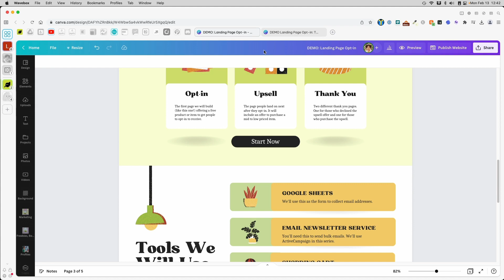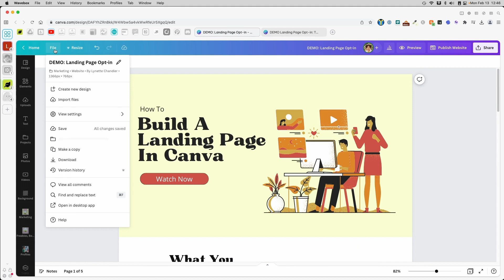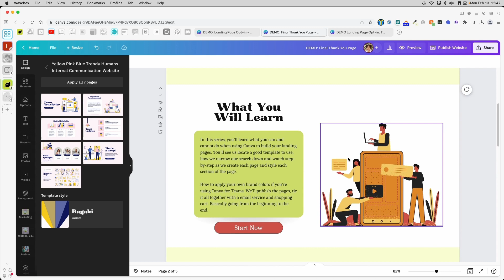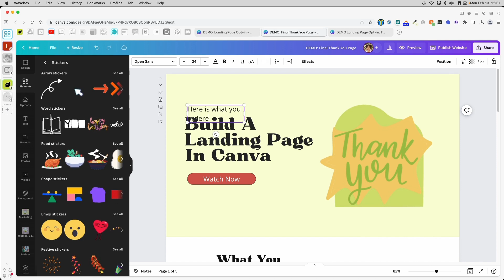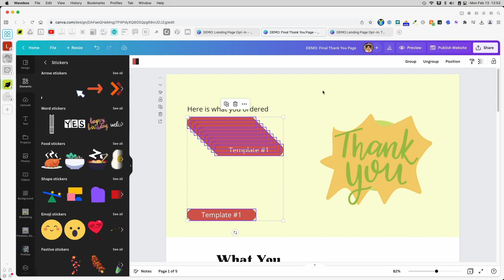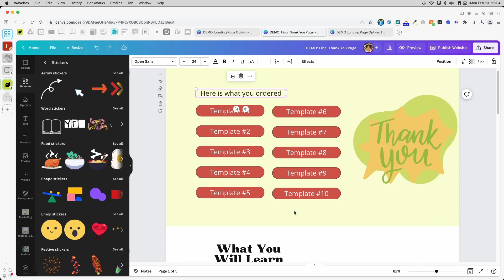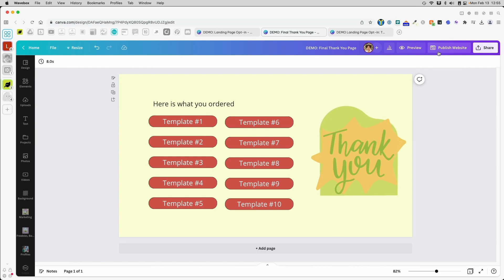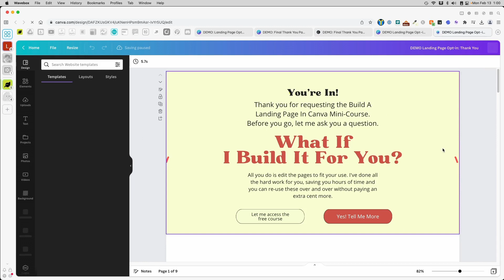How To Create A Funnel In Canva Part 4: Upsell Delivery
How To Create A Funnel In Canva - In part 4, we are building a simple page to deliver the upsell and also going over how to publish a page in Canva.